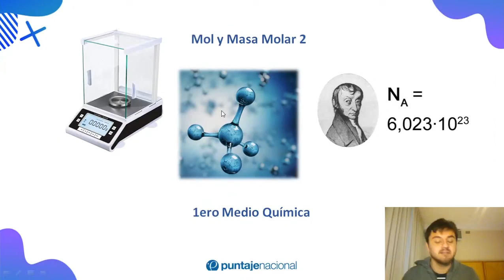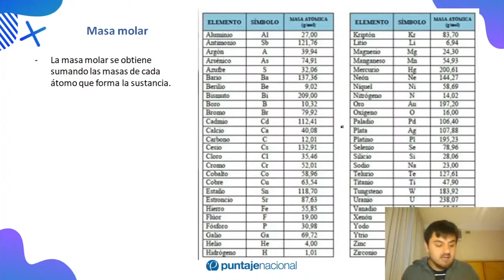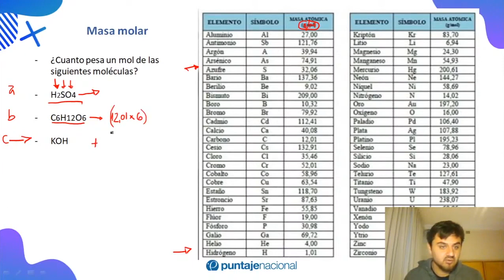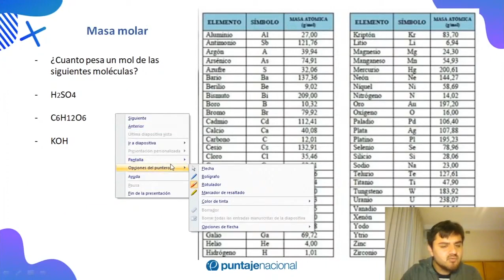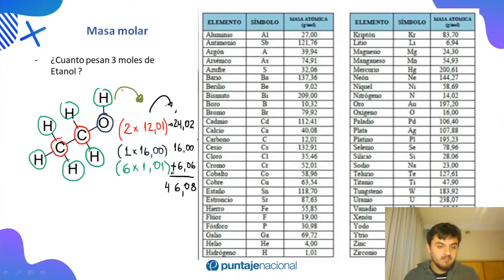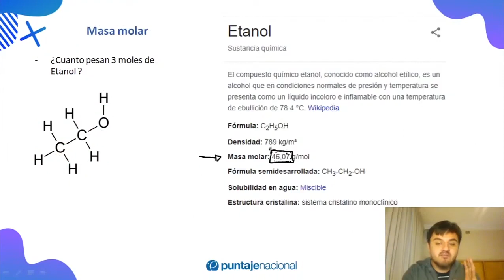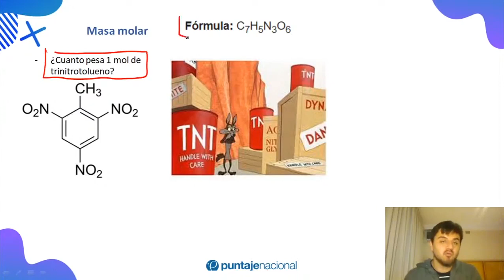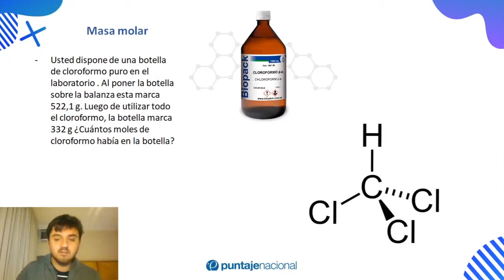QUÍMICA | Mol Y Masa Molar II 1°Medio | Clase N°10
¡Clase en Vivo con el profe Eduardo!

Este 2020 aprende los contenidos de forma fácil y eficiente ✌️. Para más ejercicios, planes de estudio, material curricular y material para la Prueba de Transición visita